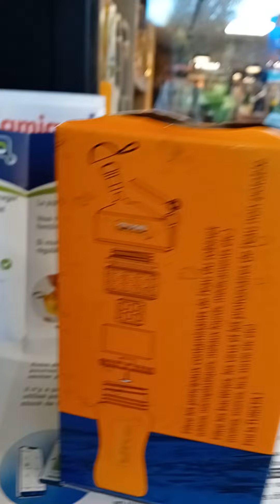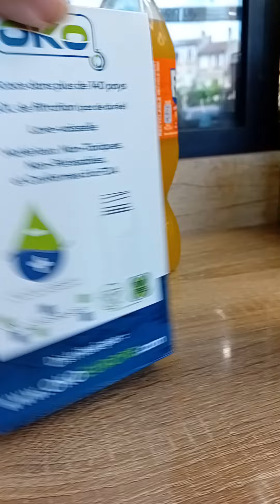OKO, j'ai reçu ma gourde filtrante.